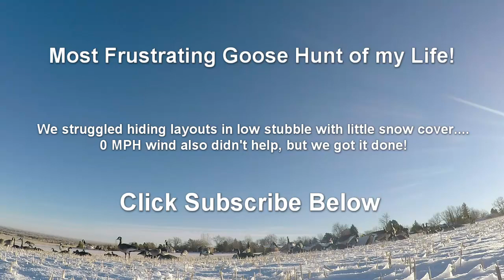Most Frustrating Goose Hunt of my Life!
Although we ended with 17 geese this was the most frustrating hunt of my life. All the video shows are the groups that we got in range, but what it doesn't show is the 50 groups that flared from picking us out. Seeing that over and over makes you want to pull your hair out!!

This just goes to show you... the hide is ALWAYS the most important thing in waterfowl hunting. That being said, because of this hunt I learned to take the time to hide the layouts, especially in the snow. The next hunt with David Wise and the following hunt with David and Rob Arrington we shoot five-man limits with ease.